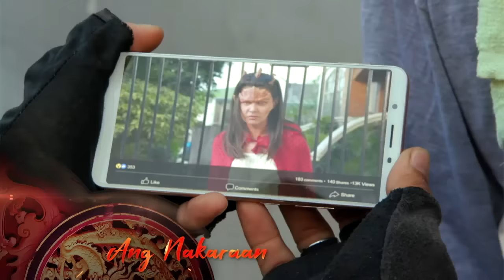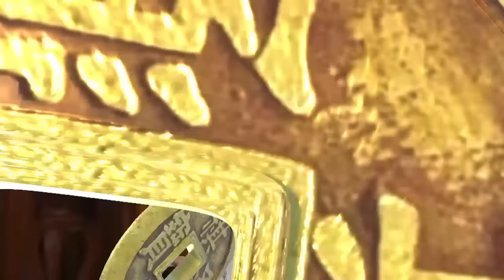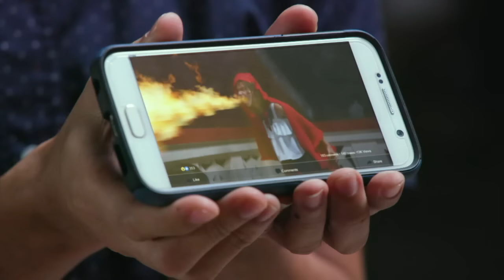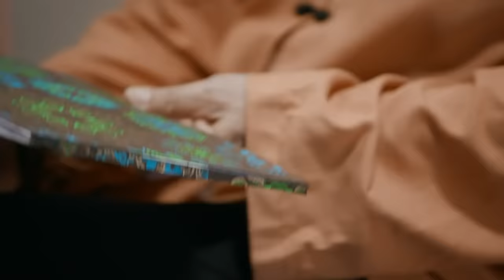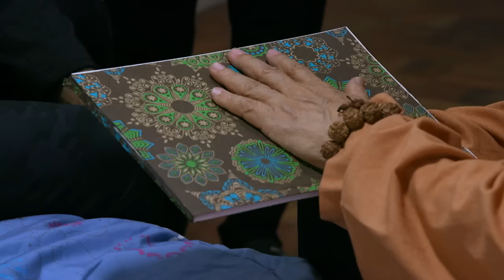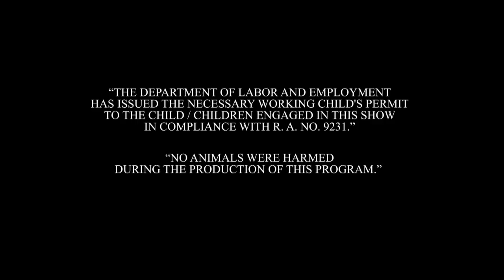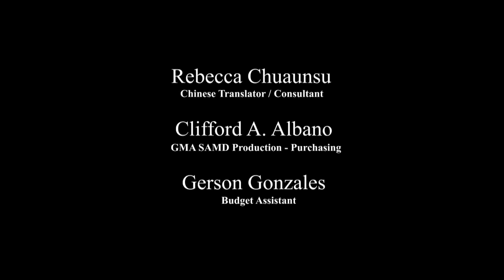Dragon Lady: Full Episode 29